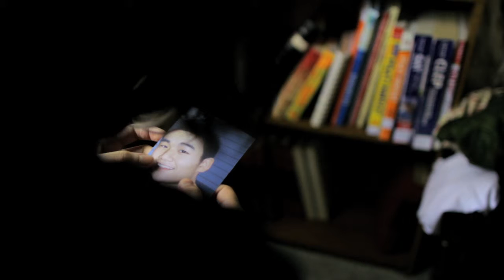Morse Code by Qing Mei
A short film by Qing Mei produced in the Live Action Short Film program of the School of Visual Arts.

SVA's MPS Live Action Short Film program is a one year graduate film school in New York City.